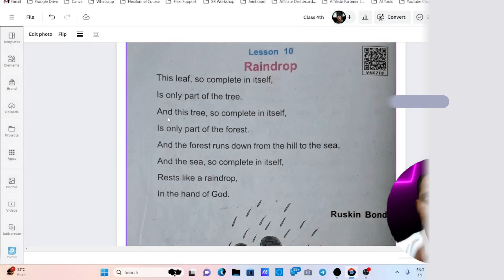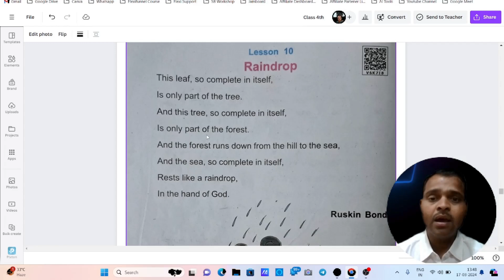Improve Your Reading and English Speaking Skills | Raindrop | Short Poem 2024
🎁 Try this fantastic tool for creating your Website, Landing Page, Sales page, Thank You page, and Checkout Page:

🎁 Learn How To Do Your Network Marketing Bussiness 100% Online (Grab This Free Mini-Course Blueprint)